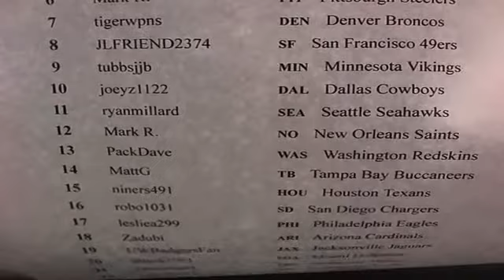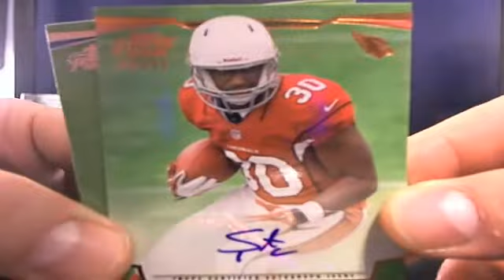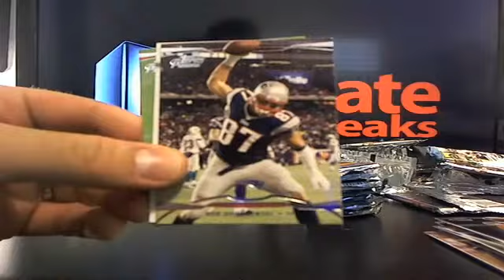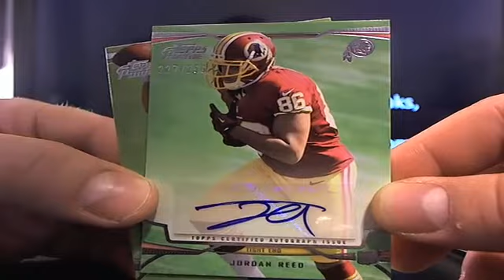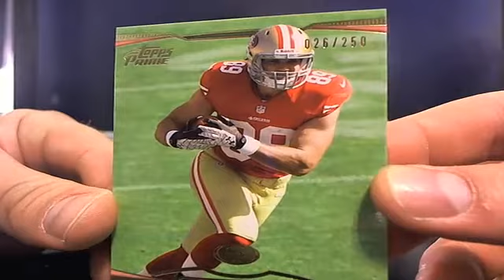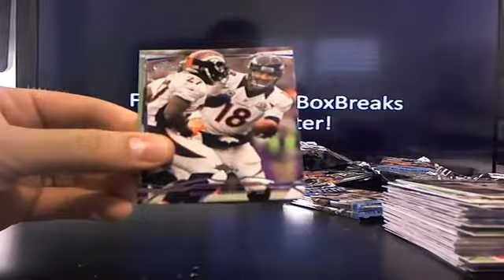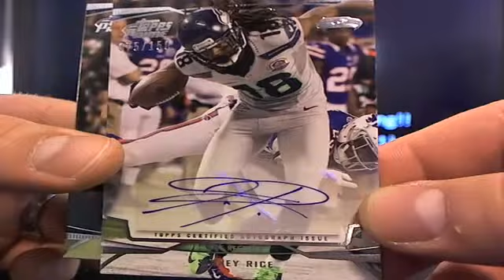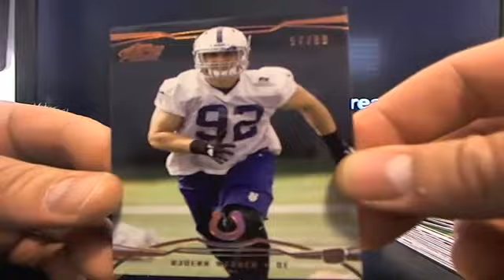UltimateBoxBreaks.com: Black Friday 2013 Topps Prime Football Half Case Break 2